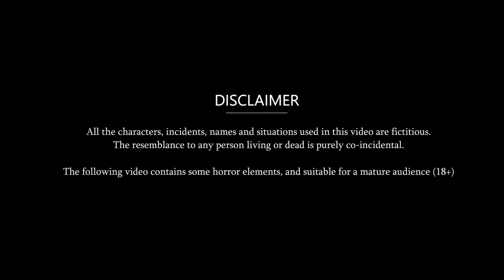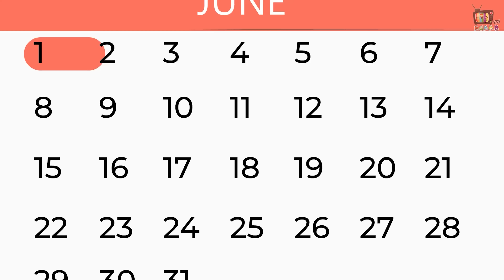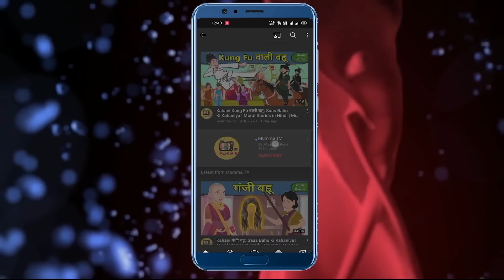Kahani स्कूल का पहला प्यार | Stories in Hindi | Moral Stories | Bedtime Stories | Hindi Kahaniya